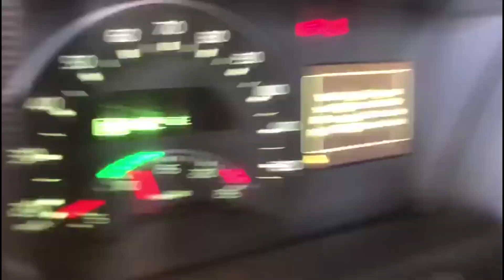Arıza Tesbit Cihazı & Rejenerasyon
Arıza tespit cihazı, rejenerasyon